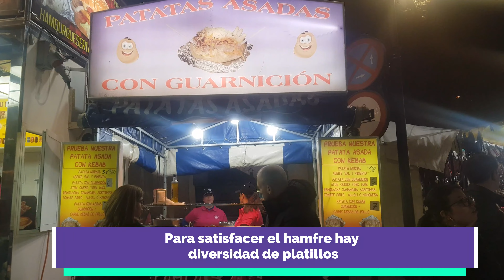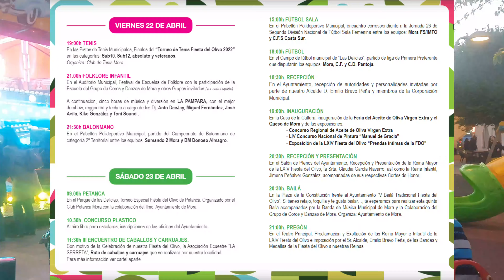FIESTA DEL OLIVO - MORA 2022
Hoy les contamos sobre algunas actividades que se realizaron durante los primeros dos días de la FIESTA DEL OLIVO fiestadelolivo aquí en Mora de Toledo - España, con motivo de la finalización de la cosecha de aceitunas, que es la actividad agraria por eminencia en esta comarca.